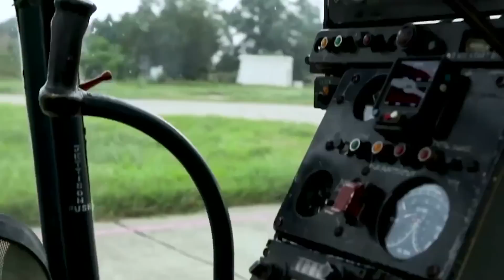Let's look At india's formidable Helicopter Fleet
A helicopter is a type of aircraft that flies by using rotating, or spinning, wings known as blades. A helicopter, unlike an aeroplane or glider, has moving wings. A helicopter, unlike a balloon, is heavier than air and uses an engine to fly. The rotating blades, or rotor, of a helicopter enable it to do things that an aeroplane cannot
Modern helicopters are safer, more efficient, and more useful than ever before. They operate in harsh and remote environments, fly into tight spaces, and complete missions that no other type of aircraft could ever complete. Helicopters have a significant impact on our lives
let's Take a look at all of the Indian Air Force helicopters that have served the country for decades as unsung heroes.